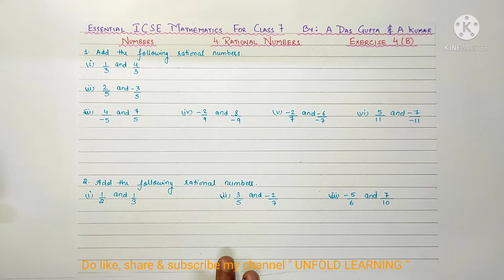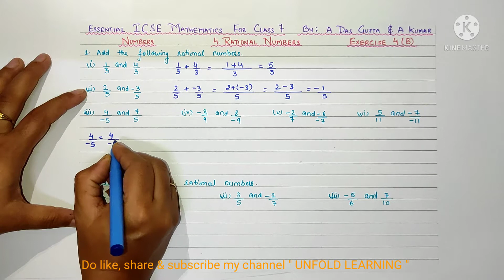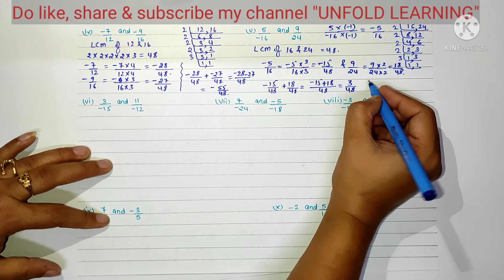ICSE|Mathematics|Class 7|Solutions|A Das Gupta|Numbers|4. Rational Numbers|Exercise 4(B)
icse # mathematics#class7#unfoldlearning